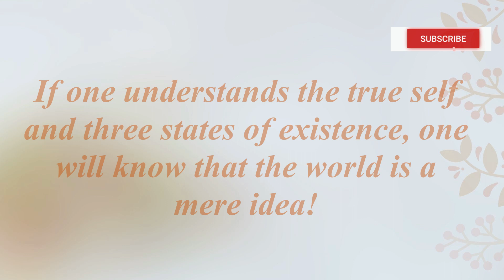Know Thyself | Swami Samarpanananda | English short talk | Selections from The Mandukya Karika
By understanding the three states of existence and the experiencer, one will know that the world is a mere idea.
Know Thyself | Swami Samarpanananda | English short talk | Selections from The Mandukya Karika, this topic has been chosen from : Mandukya Upanishad with karika 8 | World as a mere idea | Swami Samarpanananda of Indian Spiritual Heritage YouTube Channel.

Clip Editing and Thumbnail : Madhurima Chakraborty.